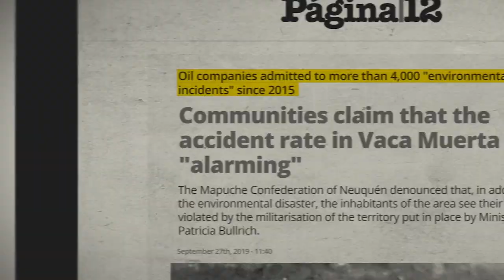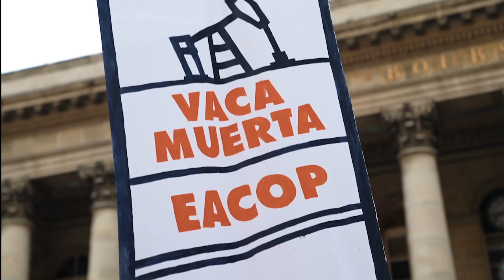This is Fracking - Official Trailer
The Patagonia region of Argentina is known for its stunning landscapes and its fruit production. But it harbors a dark secret. Home to one of the world’s largest shale oil and gas reserves, the people living here have suffered the impacts of fracking in quasi-total obscurity, ignored by both Argentinian and global media. This is Fracking reveals the real story behind oil exploitation in Patagonia, the one we have not yet been shown.